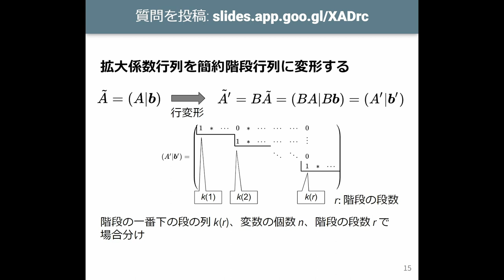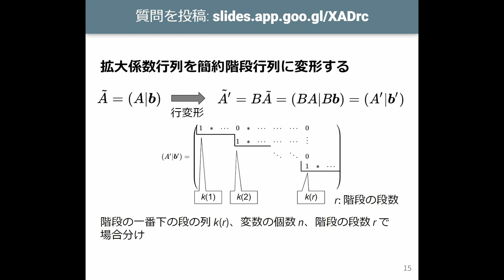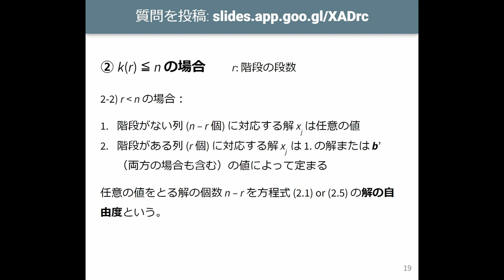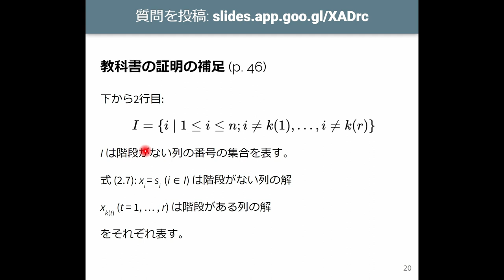線形代数I 2023 (6-2) 連立1次方程式の解法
連立1次方程式の解法．